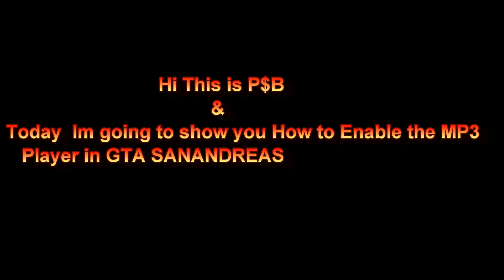How to enable the MP3 Player in GTA SANANDREAS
Today I'm going to show you how to enable the MP3 Player in GTA SANANDREAS..

pls pause the video at first Becoz my screen recorder was having some trouble and had to keep a scrn shot there..

And if you have any ideas about any games and you want me to make a video of it then feel free to type it in the comments...